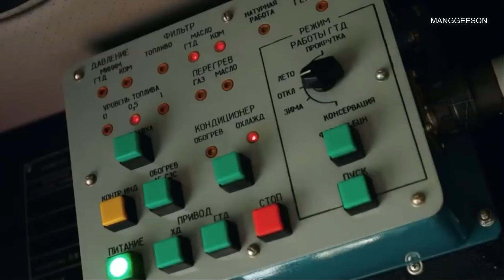ระบบยิงขีปนาวุธ "แพทริออต" ถึงมือยูเครน